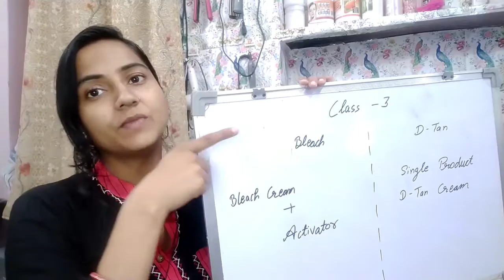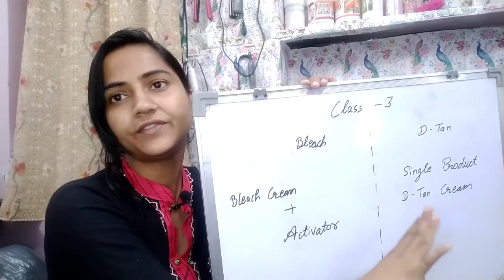Beauty Parlour Course Class 3 l Face Bleach And D-Tan l Parlor Classes Day 3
In this video I am taking 3rd Class Is parlor course About Bleach And D tan In 30 Days Beauty parlor course

Raaga dtan
Pure root gold facial
Vlcc gold facial
O3 bridal facial
Oxy facial kits
Diamond facial kit
Fruit facial kit
Facial sponge
Facial capsule
Face serum
Vlcc silver facial kit
Wine facial kits
Dtan facial kits
Face steamer
Face and head spa machine
Alovera gel